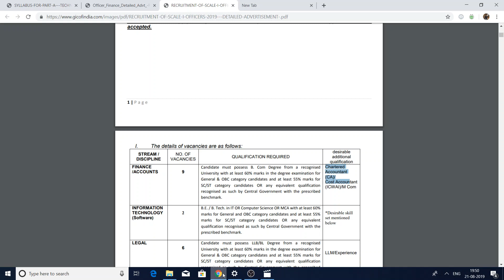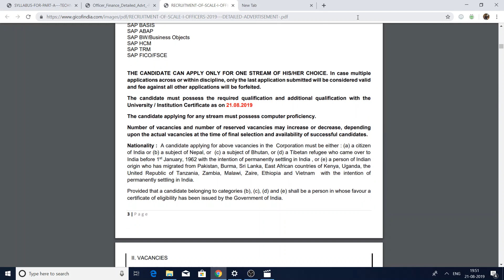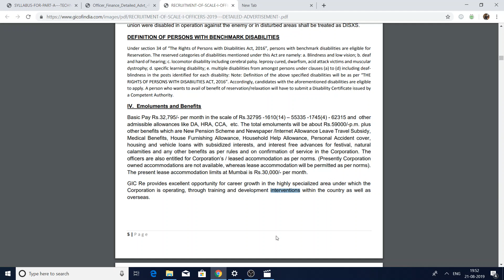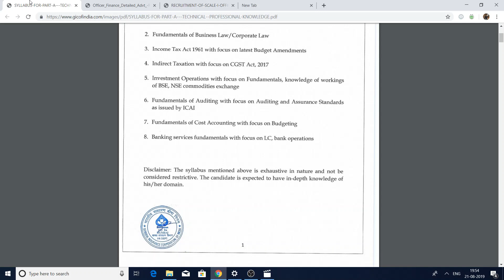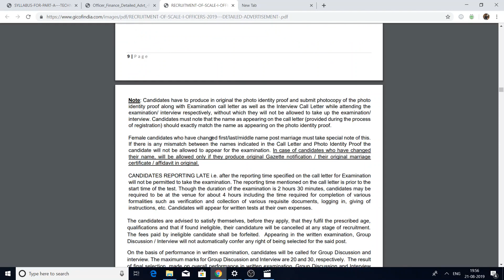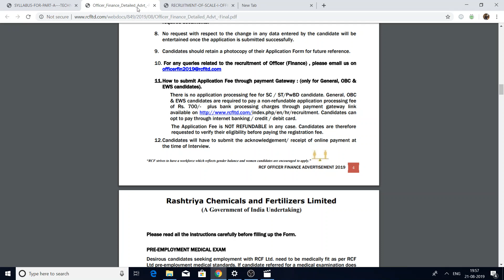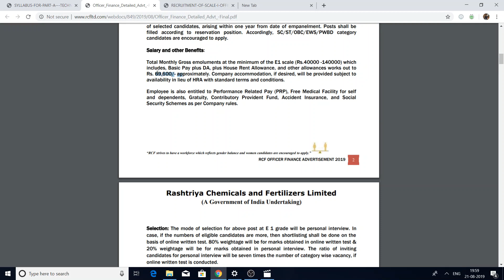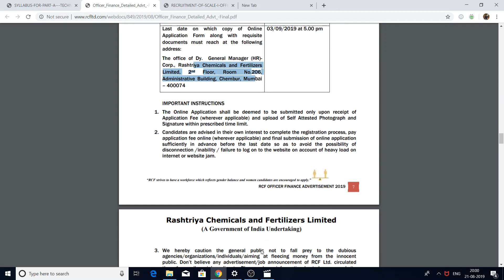jobs for CA CWA CS MBA MCOM package 14- 15LPA Government PSU